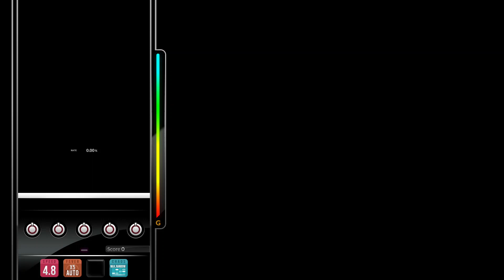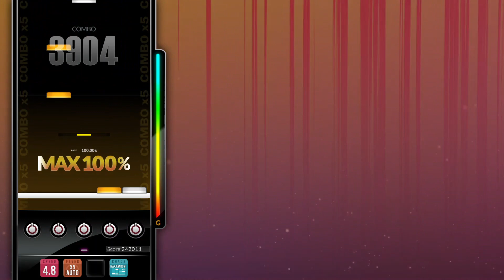[DJMAX RESPECT V] Space Dream (feat. J.O.Y) - Newton 5B MX PERFECT PLAY 100.00%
Option : Chaos - Max Random